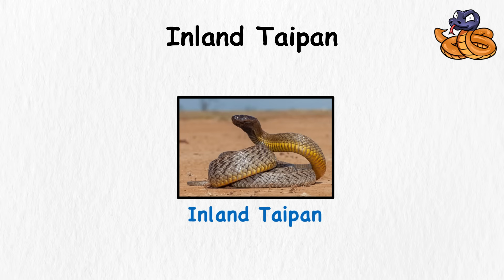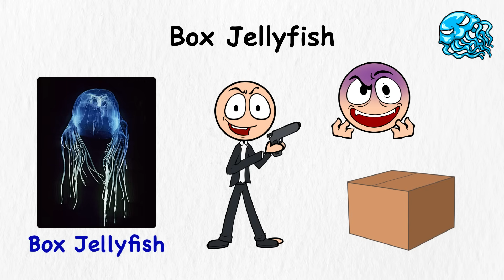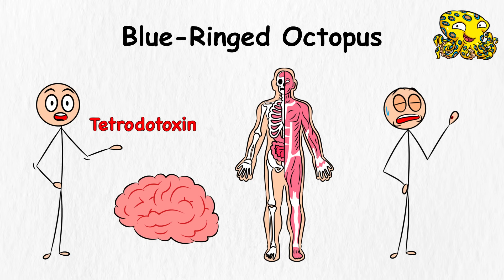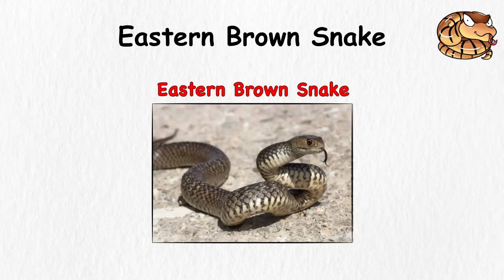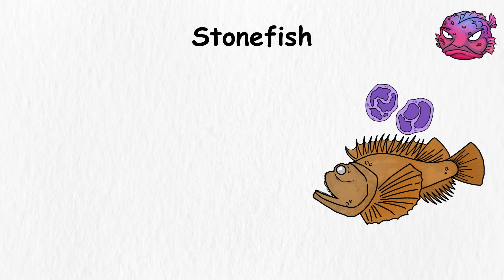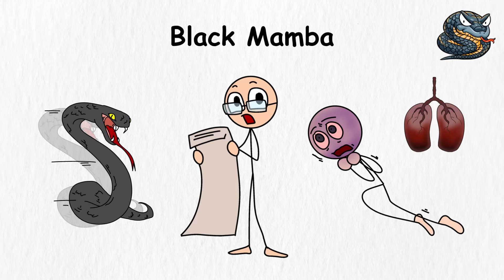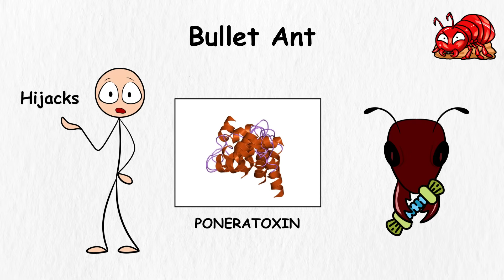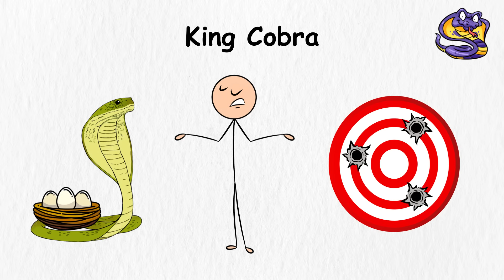Every Deadliest Venom Ranked in 18 Minutes